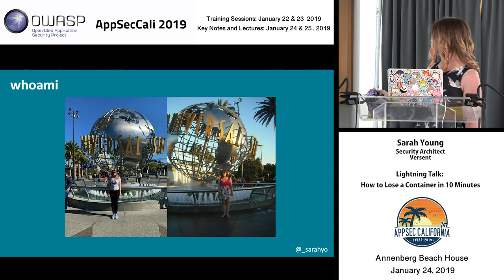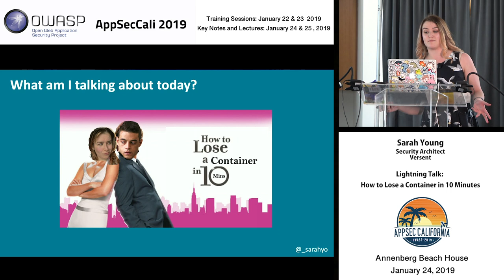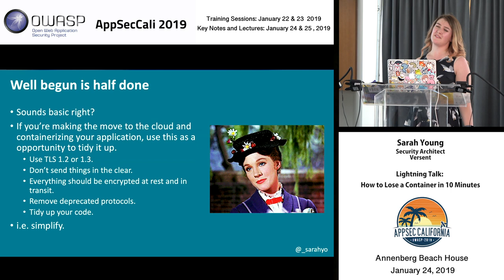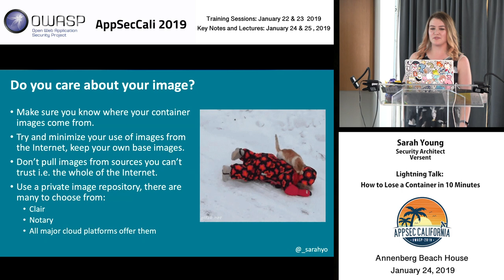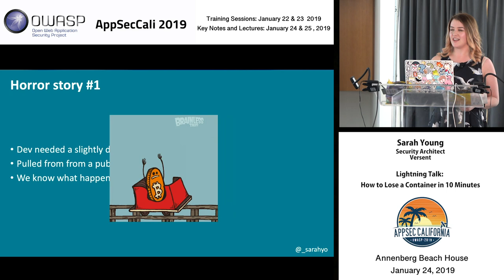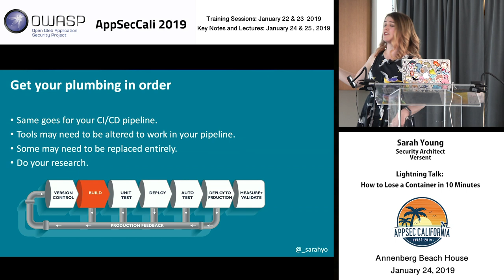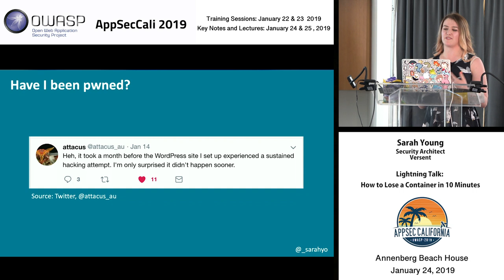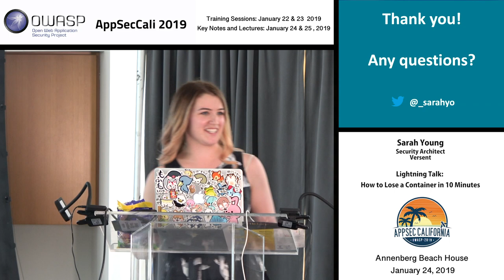AppSecCali 2019 Lightning Talk - How to Lose a Container in 10 Minutes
Moving to the cloud and deploying containers? In this talk I discuss both the mindset shift and tech challenges, with some common mistakes made in real-life deployments with some real life (albeit redacted) examples. We’ll also look at what happens to a container that’s been left open to the Internet for the duration of the talk.

Despite the fact that many organisations are already using/wanting to use containers and quite possibly moving to the cloud at the same time, I find that there is still an inherent lack of understanding from both devs and security teams as to how containerised applications should be designed and run. Many teams simply try to run a containerised application like it would be run on a virtual machine or in the traditional monolithic application stack, and to accompany that they use the traditional security toolset. This opens up the potential for security breaches and or simply an ineffective application that doesn't take advantage of the benefits containerised environments provide.

As I'm conscious this could be a bit of dry topic and I don't want it to sound like a lecture, my talk has many GIFs and memes and real life examples (they are redacted as I can't name where I saw some of these, unfortunately). More seriously though, it includes relevant stories and was developed with input from my real-life experiences and some stories from other engineers and security professionals. I will spin up a container in WebGo and leave it open to the Internet for the talk, and see what happens to it during the course of the talk.

Sarah Young
Cloud Security and Compliance Specialist, Microsoft
Sarah is a cloud security and compliance specialist working for Microsoft and based in Melbourne, Australia. She has a decade of experience in tech and is particularly interested in cloud security, container/orchestrator security and good ol' fashioned networking and infrastructure.